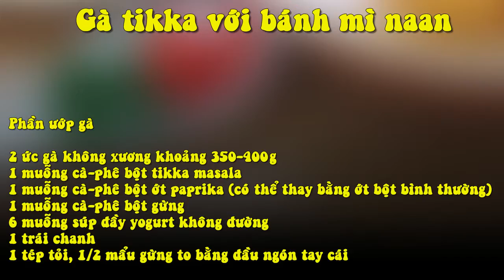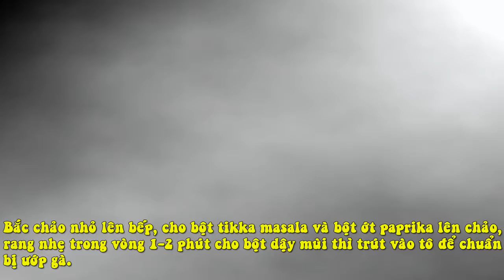Gà Tikka Với Bánh Mì Naan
Nguyên liệu
Phần ướp gà

2 ức gà không xương khoảng 350-400g
1 muỗng cà-phê bột tikka masala
1 muỗng cà-phê bột ớt paprika (có thể thay bằng ớt bột bình thường)
1 muỗng cà-phê bột gừng
6 muỗng súp đầy yogurt không đường
1 trái chanh
1 tép tỏi, 1/2 mẩu gừng to bằng đầu ngón tay cái
Phần nước dùng

1 củ hành tây
1 bó lá ngò
1 tép tỏi, 1/2 mẩu gừng to bằng đầu ngón tay cái
1 trái ớt đỏ, tùy khẩu vị ăn cay nhà mình
1 muỗng cà-phê bột tikka masala
1 muỗng cà-phê bột ớt paprika (có thể thay bằng ớt bột bình thường)
1 hộp cà chua đóng hộp 400ml (có thể thay bằng 3-4 trái cà chua tươi)
1 hộp nước dừa 400ml (có thể thay bằng dừa khô vắt lấy nước đầu và nước dão)
4 cái bánh mì naan

Khi nghe tên thì ta thường nghĩ là món ăn này bắt nguồn từ Ấn Độ. Tuy nhiên theo các tài liệu ghi lại thì món gà này lại bắt nguồn từ ngay trong lòng nước Anh. Món gà tikka này ra đời là do người Anh thích cái ấm áp cay cay của gia vị cà ri nhưng lại muốn có thịt trong món ăn của họ. Cũng như cà ri, gà tikka không có một công thức chuẩn nào hết, mỗi gia đình có một cách riêng để chế biến tùy theo khẩu vị của mình. Tuy nhiên các nguyên liệu cơ bản trong món gà này bao gồm cà chua, yogurt, nước dừa hoặc kem tươi và bột gaham masala, một loại gia vị hơi giống cà ri. Ngoài ra gà tikka có thể có màu đỏ tươi do cho nhiều bột ớt paprika hoặc màu vàng đậm khi cho nhiều bột nghệ.

Ướp gà

Gà rửa sạch lau khô, cắt thành miếng to cỡ hộp diêm.

Bắc chảo nhỏ lên bếp, cho bột tikka masala và bột ớt paprika lên chảo, rang nhẹ trong vòng 1-2 phút cho bột dậy mùi thì trút vào tô để chuẩn bị ướp gà.

Cho thêm vào tô nước cốt 1/2 trái chanh, 1 tép tỏi bằm nhuyễn, 1/2 mẩu gừng cạo vỏ bằm nhuyễn, 6 muỗng yogurt và 1 muỗng cà-phê muối, trộn đều, cho gà vào ướp ít nhất 2 tiếng hoặc qua đêm
Nấu nước dùng

Xắt múi hành tây, bằm nhuyễn tỏi, gừng, ớt, ngò.
Bắt nồi với chút dầu ăn lên bếp, dầu nóng cho hành tây và tỏi vào xào lửa trung bình cho hành mềm rồi cho tiếp 1tsp bột tikka masala, 1tsp bột ớt paprika vào, bột dậy mùi cho tiếp gừng, ớt, ngò và tỏi bằm nhuyễn.

Khi các nguyên liệu hơi chín thì cho gà đã ướp vào, nấu cho các nguyên liệu rút vào thịt gà, gà săn lại thì cho hộp cà chua vào.

Nấu chừng 5 phút rồi cho nước dừa vào, đun lửa liu riu thêm 40 phút cho đến 1 giờ, nêm nếm muối hoặc bột nêm cho vừa ăn.

*Nếu có nước dừa dão và nước cái thì cho phần nước dão vào trước, nấu 30-35 phút cho nước dừa cái vào và đun thêm 10 phút.

Gà tikka với bánh mì naan, 1 loại bánh mì dẹt của Ấn Độ là đúng điệu nhất, tuy nhiên vẫn có thể thay bằng bánh mì Việt Nam mình vẫn không kém ngon nhé. Xin hẹn 1 bài khác giới thiệu cách làm bánh mì naan vậy.